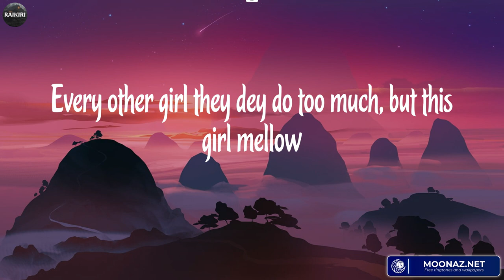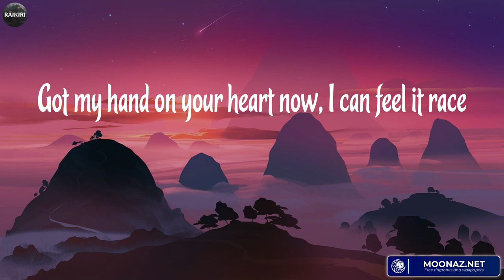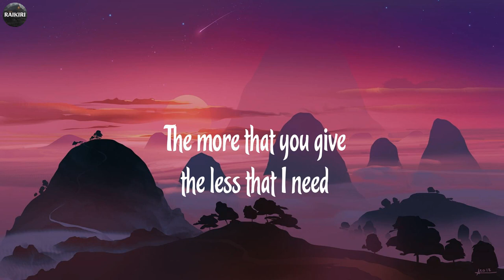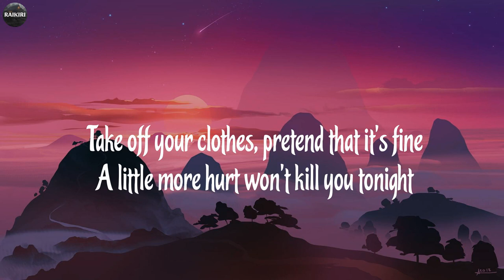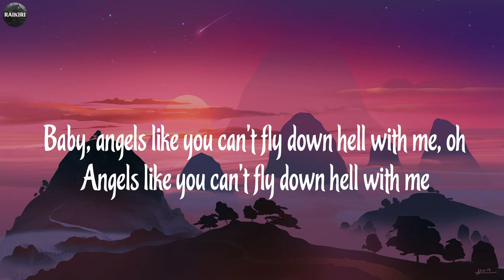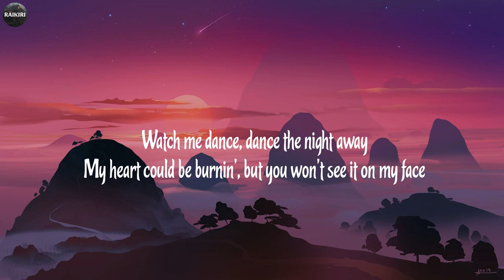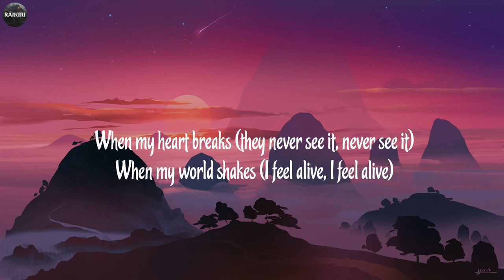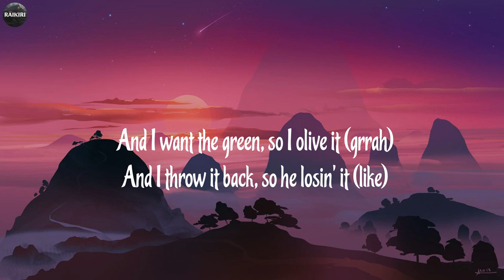Rema - Calm Down (Lyrics) ~ Songs With Lyrics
Lyrics Calm Down:
(Vibez)
Another banger
Fanta, uh-uh
Oh-oh-oh-oh-oh-oh-oh-oh-oh-oh-oh
Fanta, uh-uh
Your love